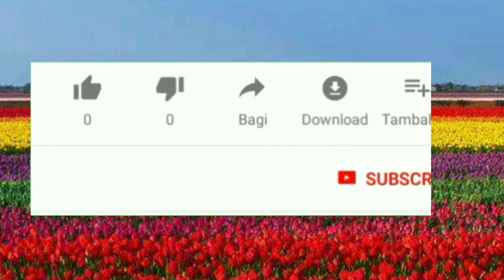Semper Opera House Dresden's Germany//Gedung Opera di Dresden Germany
Dresden's Semper Opera House..

Dresden's Semper Opera House is the most famous opera House in Germany.

It houses the Saxon State Orchestra, one of the world's oldest and best-know orchestras.

Built by Gottfried Semper between 1838 and 1841.

The Semper Opera House was closed in August 1944 and was destroyed six months later by the Allied air attacks.

The ceremonial rededication took place on February 13, 1985 exactly 40 years after it's destruction.

The first performance was "Der Freischutz" by Carl Maria Von Weber

That's little bit story about The Semper Opera House.

See this till the end...

Don't forget to see this Link too